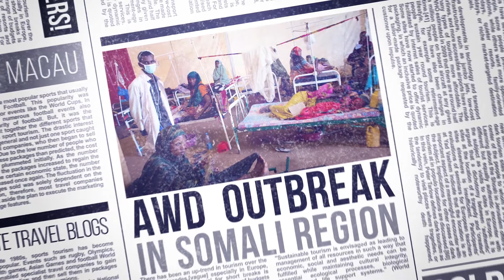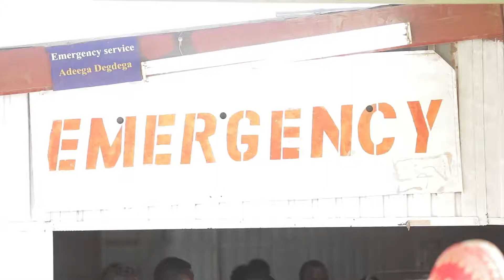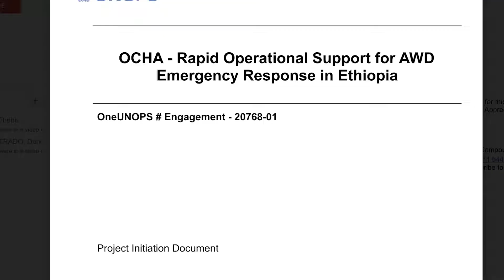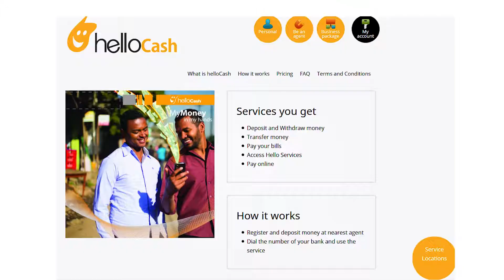UNOPS AWD Response 2018